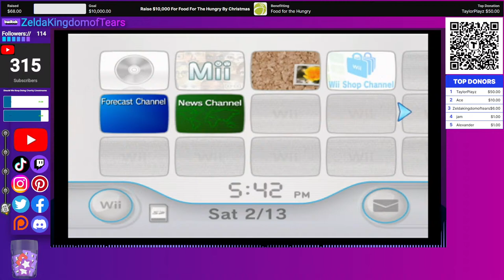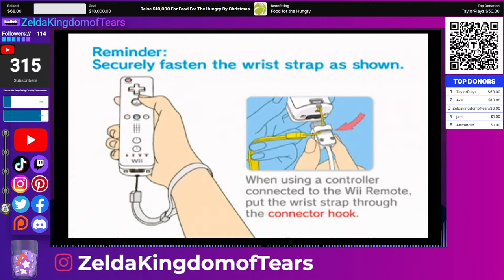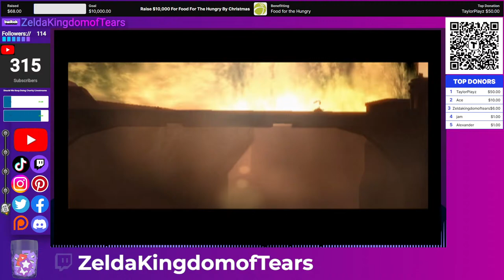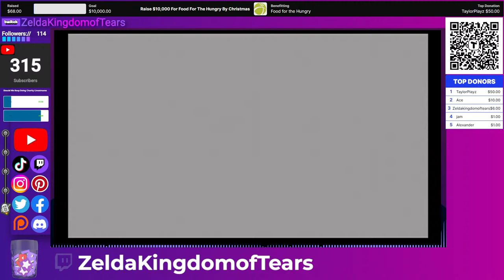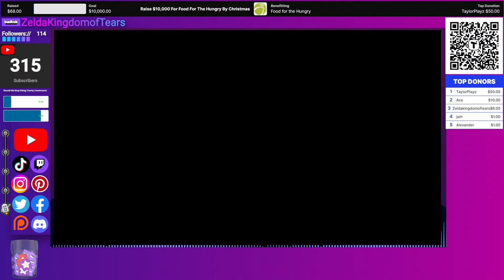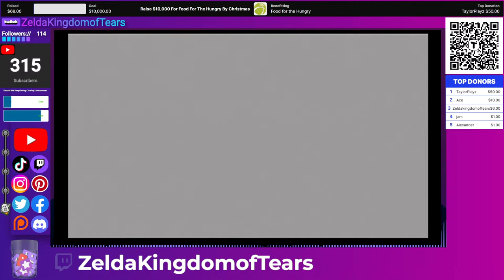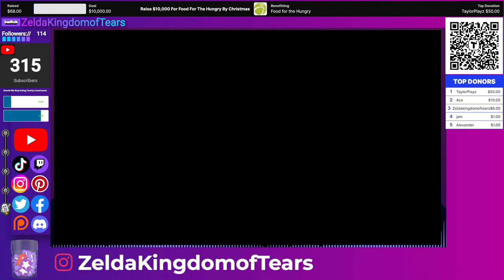The Legend of Zelda: Twilight Princess Ep.7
Help Us Reach Our $10,000 Fundraiser Goal for the Charity @foodforthehungry! 🍲

🔗Links

:D

:D

We appreciate your viewership

⌛Timestamps